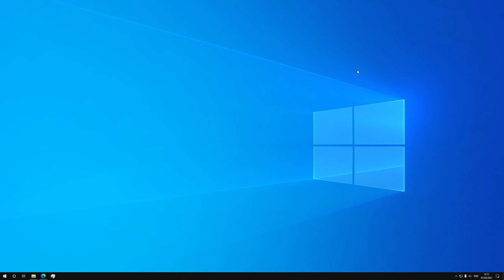How To Enable/Disable Storage Sense Windows 10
How To Enable Storage Sense In Windows 10
How To Disable Storage Sense In Windows 10